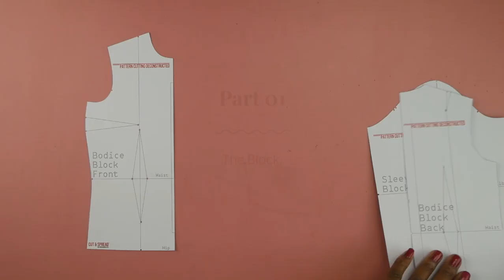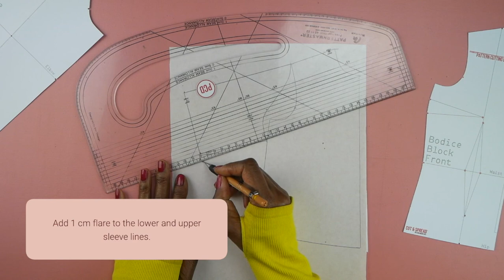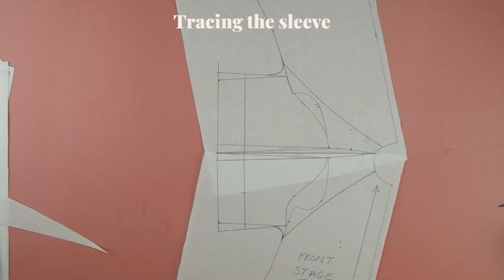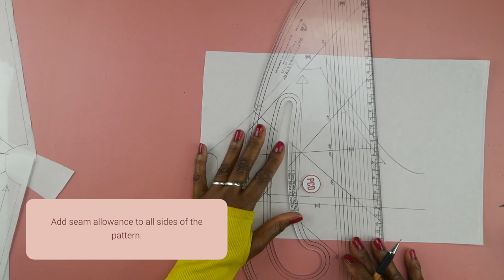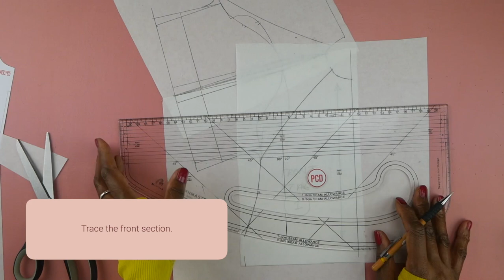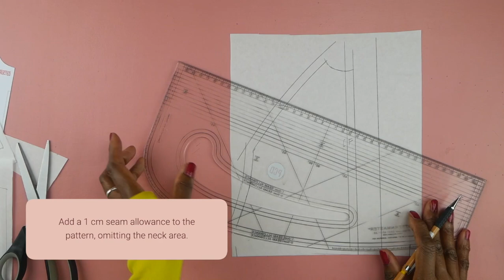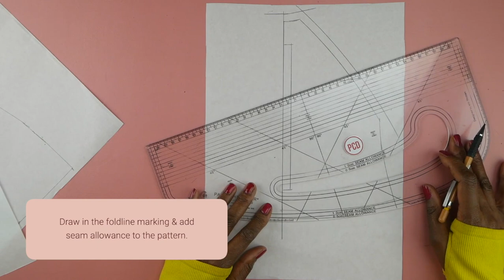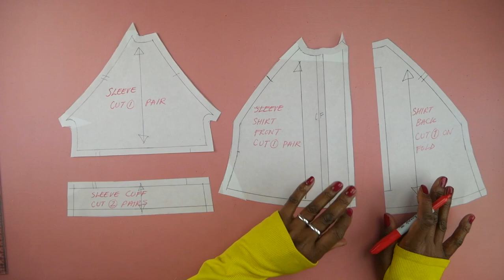How to Hack a Runway Design: Delpozo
In this video, Moni from @PatternCuttingDeconstructed  shows you how to turn a basic block into a pattern inspired by the fashion design house, Delpozo.

This video is part one of a three-part series where Moni demystifies pattern hacking with speedy step-by-step tutorials. In this series, she will share three of her favorite fashion design houses and a video tutorial showing you how to turn a basic block into a pattern inspired by their work.

FREE!

ABOUT US:
Hi, we're the folks behind Seamwork, a fun community that supports people (like us) who want to sew their own wardrobes. You can join us and get access to over 100 patterns, tools to help you plan your own wardrobe, lots of ideas in our monthly online magazine, and over 10,000 other sewists to nerd out with in our private community forum.